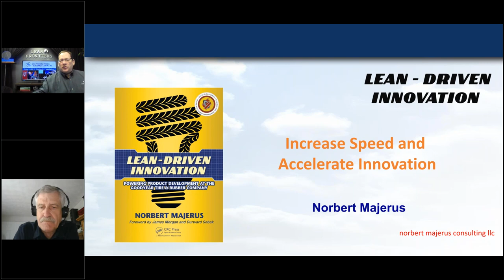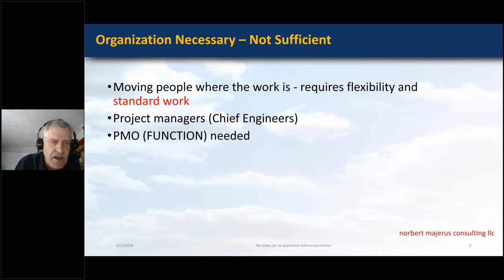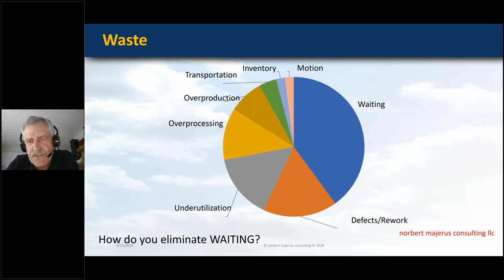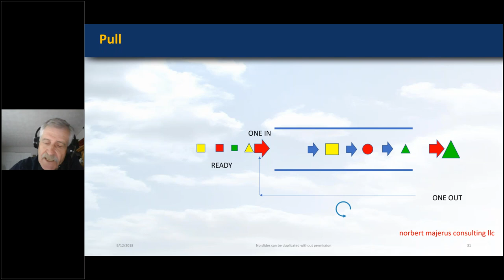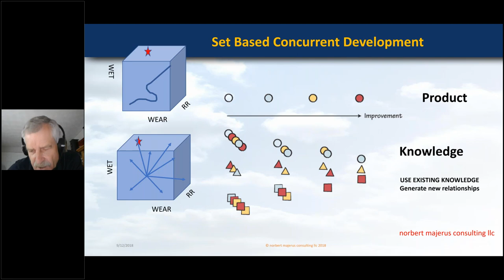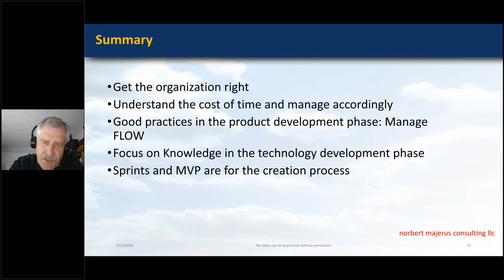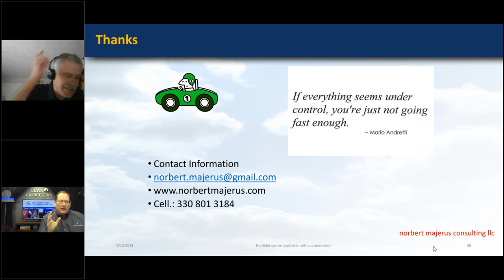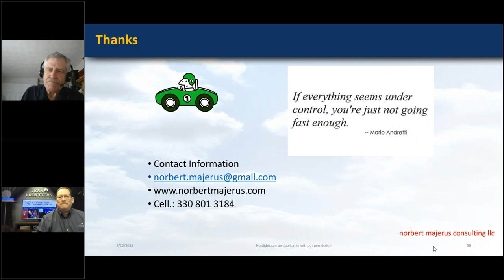Lean Product Development: Increase Speed and Accelerate Innovation - Norbert Majerus